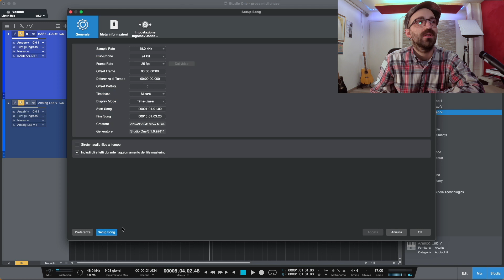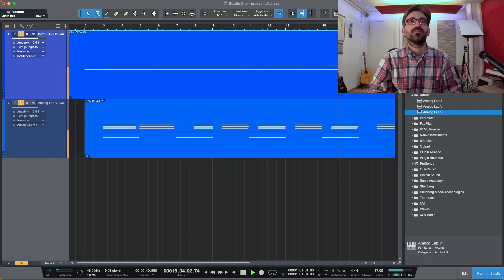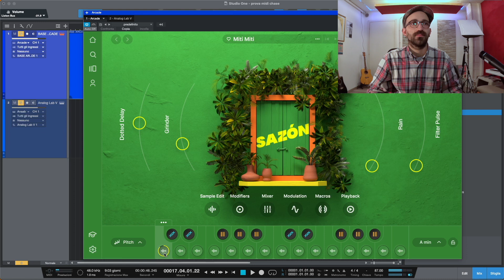TUTORIAL STUDIO ONE: INSEGUI NOTE LUNGHE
Ciao ! oggi ti parlo di una funzione Midi nascosta in Studio One che magari cercavi da anni! è Proprio un bel TRICK! quante volte hai iniziato a riprodurre un brano dall'inizio di un evento midi perchè se riprodotto a metà il midi non suona? In questo video ti mostro la soluzione!
PS: nessuna gallina è stata maltrattata!!!

Ecco un po' del materiale che ho nel mio studio di registrazione:

Mac Studio
Presonus Quantum 4848
Kali audio In 8 second wave
Neumann tlm 103
Shure Sm7b
Arturia Keylab 88 essential
Cuffie Magnetoplanari Ollo Audio S4x
Studio One 6
GOPRO HERO 11

Mi trovi su IG come AVANGARAGE.REC.STUDIO
e su TIK TOK : avangarage rec studio